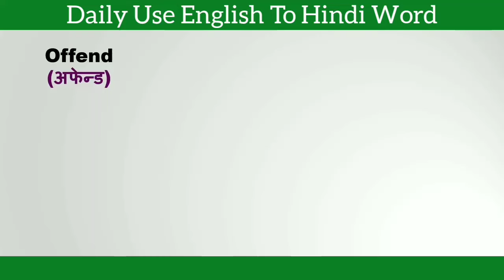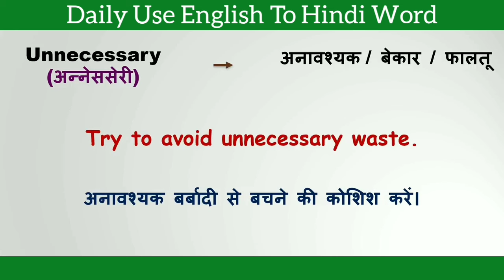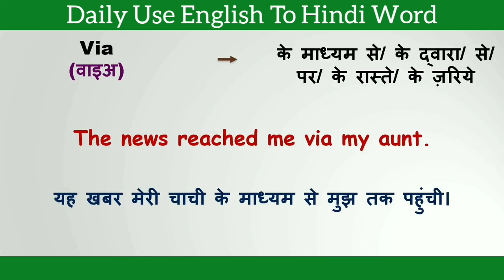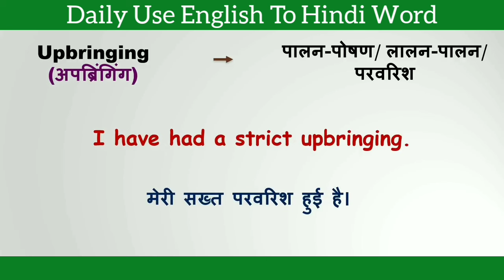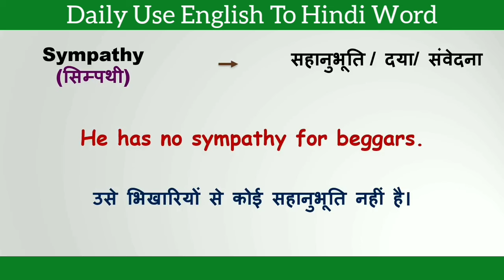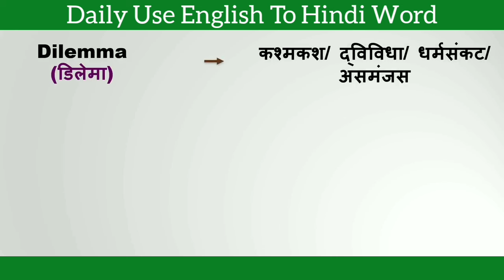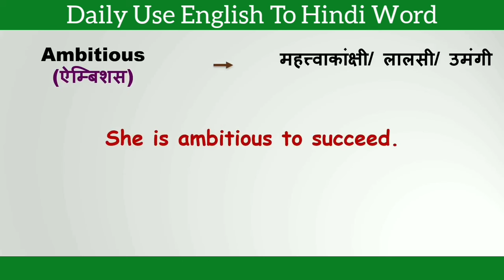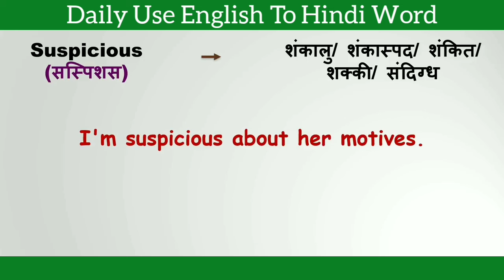Daily Use English To Hindi Word Meaning || Basic English Sentence || English Creators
learn english from zero level Learn English from the very basics english speaking course Basic Grammar in English how to learn english
how to learn to speak englishhow to talk in english Spoken English course class Live English speaking course class learn English
english speaking course sentence official use ntences sentences in english grammar hindi mein english to hindi sentence translation